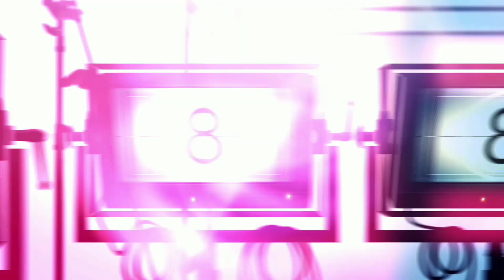Viduthalai Part -1 malayalam review | Vetrimaaran | Vijay sethupathi